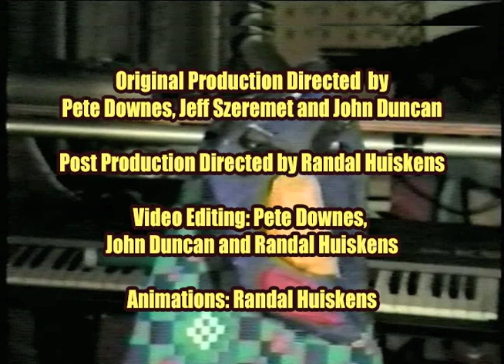Space Dogs: The Movie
One evening in the summer of 1983, Jeff Szeremet and Pete Downes sat down at Jeff’s Realistic Moog synthesizer with an output plugged into one channel of a tape deck and a mic into the other and proceeded to improvise a radio play of Space Dogs; Jeff’s character being Norris and Pete’s character being Emerson Maxwell.  In 1995, they decided to circle back on Space Dogs, and do a movie.  With John Duncan running the camera and framing great shots, they picked up right where they left off; improvising a rampage across the galaxy.  The footage got tucked away in a corner until Randal Huiskens found the footage and started building flash animations and mentally constructing a storyboard like only he can.  This is the result.